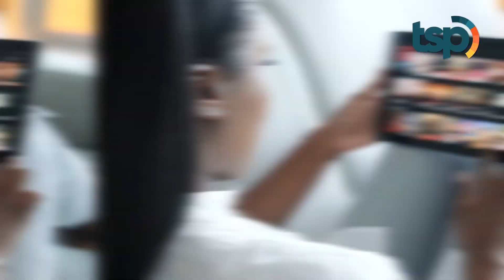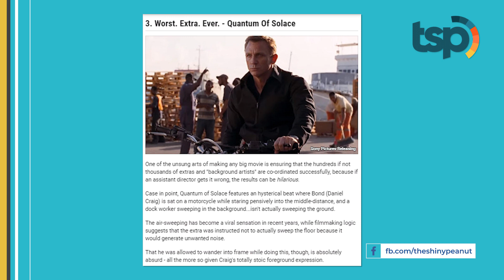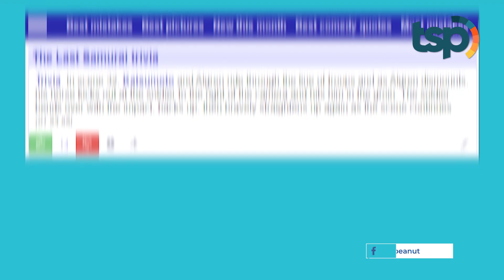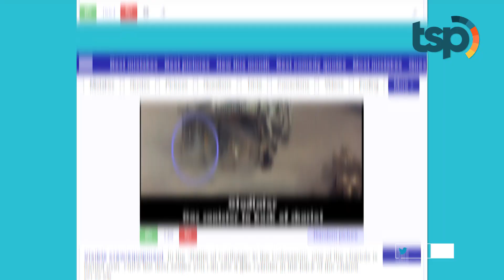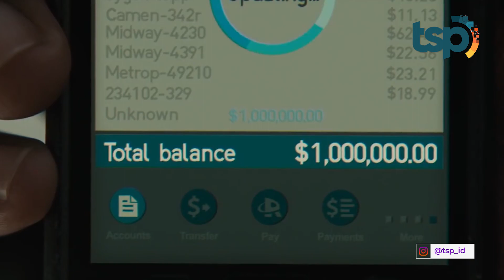Hanya Orang Jenius yang Bisa Menemukan Kesalahan Dalam Film-film Ini